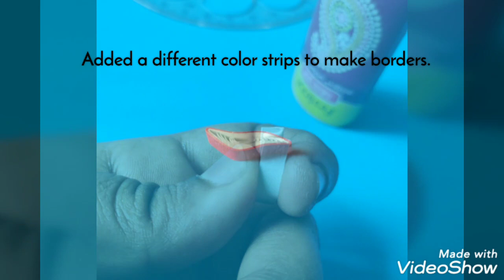Beautiful Paper Earrings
How to make paper earrings!!